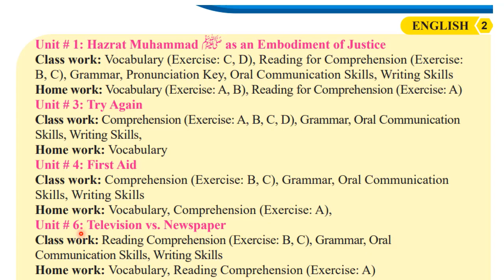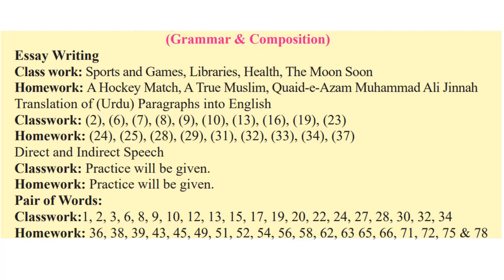10Th Class English, New Syllabus 2021, New Curriculum For 2021 Board Exams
10Th Class English, New Syllabus 2021, New Curriculum For 2021 Board Exams
This video explains the new syllabus 2021for 10th class English provided by the Punjab textbook board so that students can prepare for their final exams of 2021 board exams. government has provides a short syllabus or half syllabus of the reduced curriculum of the accelerated learning program.